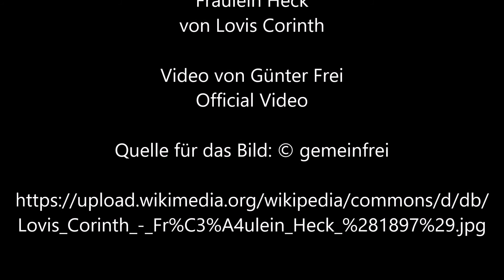Fräulein Heck von Lovis Corinth - Video von Günter Frei (Official Video)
Lovis Corinth malte dieses Bild 1897  in Öl auf Leinwand  im Format  58,5  x 86  cm.

Fräulein Heck (im Boot auf dem Starnberger See) von Lovis Corinth

“   Artist
Lovis Corinth  (1858–1925) Blue pencil.svg wikidata:Q157610 s:de:Lovis Corinth q:en:Lovis Corinth
Title
German: Fräulein Heck (im Boot auf dem Starnberger See)
Date  1897
Dimensions  height: 58.5 cm (23 in); width: 86 cm (33.8 in)
Object history  Max Halbe, Munich
Dr. Karl Schmidt, Cologne
Private collection, Baden-Württemberg
Private collection, Berlin
Exhibition history

    Lovis Corinth, Katalog der Ausstellung des Lebenswerkes. Berlin, Galerie Paul Cassirer in den Räumen der Secession, 1913, Kat.-Nr. 41
    Lovis Corinth, Ausstellung von Gemälden und Aquarellen zu seinem Gedächtnis. Berlin, Nationalgalerie, 1926, Kat.-Nr. 51
    Lovis Corinth. Gemälde, Aquarelle, Zeichnungen und druckgraphische Zyklen. Köln, Wallraf-Richartz-Museum in der Kunsthalle, 1976, Kat.-Nr. 7

Notes  Catalogue raisonné: Lovis Corinth: Die Gemälde, Nr. 140
References  Villa Grisebach (PDF, Seite 24)
Source/Photographer  1. Villa Grisebach Auktionen, Berlin, 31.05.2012, lot 7A via Arcadja auction results
2. Villa Grisebach Auktionen, Berlin, 2. Juni 2016, lot 3    “